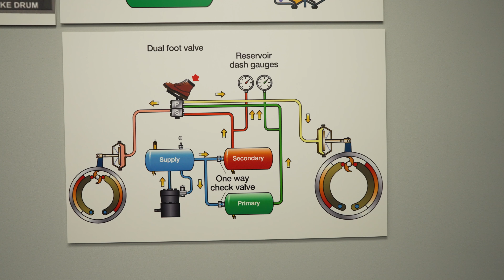Blue Horizon Driving Academy | CDL School 🚛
Blur Horizon Driving Academy has been helping people get their CDL's for over 30 years. With multiple convenient Chicagoland and Northern Illinois locations - we are here for you! Call to sign up 📲 (844) CDL-4YOU